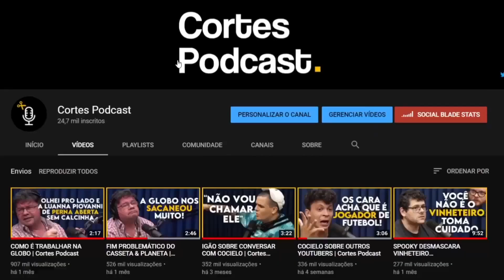O QUE NÃO TE CONTARAM SOBRE OS PLANOS DE SAÚDE (MANDETTA) | Cortes Podcast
Vídeo original:
MANDETTA - Flow Podcast #401